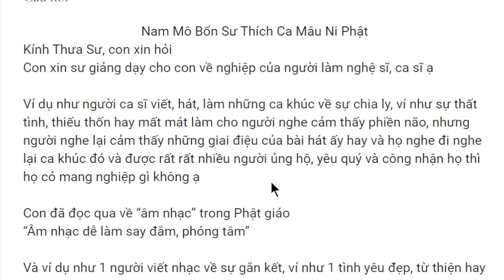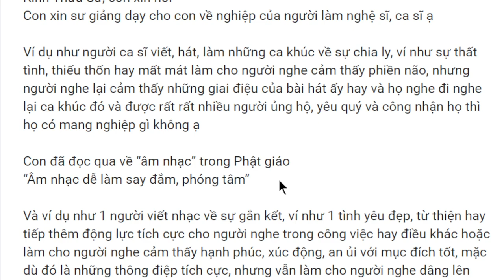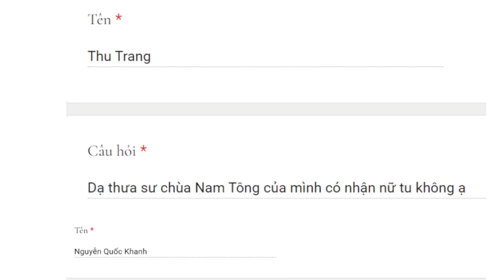1782. Nghiệp của người ca sĩ / nhạc sĩ